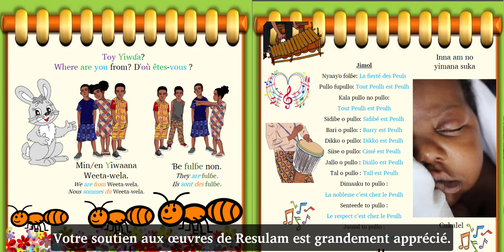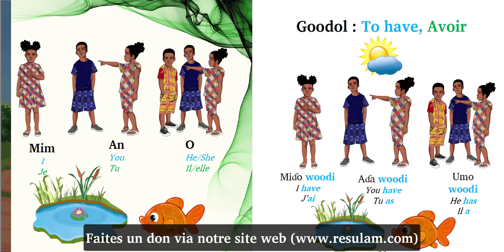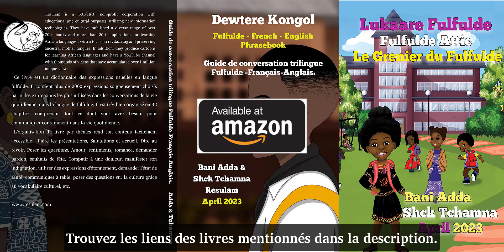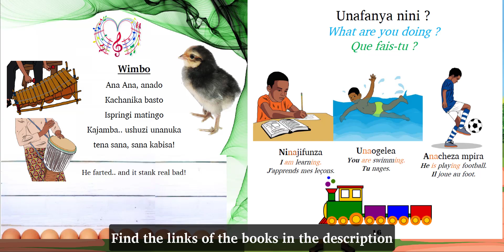Fun and Interactive Resources for Learning African Languages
Explore our selection of fun and interactive resources to facilitate the learning of African languages. These engaging and educational materials will help you delve into the linguistic richness of Africa. Click on the links below to learn more about each resource (Note that this is just a few selection. You can always search for the name of the book directly from Amazon. Look for the authors name Resulam or Shck Tchamna):

Tshiluba - French - English Phrasebook: Guide de conversation Tshiluba-Français-Anglais. May 15, 2023.
Paperback: [Amazon Link]
Ebook: [Amazon Link]

 French - English Phrasebook: Guide de conversation Hausa-Français-Anglais. May 5, 2023.
Paperback: [Amazon Link]
Ebook: [Amazon Link]

Yoruba - French - English Phrasebook: Guide de conversation Yoruba – Français - Anglais. May 7, 2023.
Paperback: [Amazon Link]
Ebook: [Amazon Link]

Lingala - French - English Phrasebook: Guide de conversation Lingala-Français-Anglais. May 13, 2023.
Paperback: [Amazon Link]
Ebook: [Amazon Link]

Guide de conversation trilingue Français-anglais-éwé: French-Éwé-English Phrasebook, April 29, 2023
Paperback: [Amazon Link]
Ebook: [Amazon Link]

Fulfulde
Guide de conversation trilingue français-anglais-fulfulde: French - Fulfulde - English, April 19, 2023
Paperback: [Amazon Link]
Ebook: [Amazon Link]

Le grenier du Fulfulde: Fulfulde Attic Paperback – April 22, 2023
Paperback: [Amazon Link]
Ebook: [Amazon Link]

Swahili:
Rahma Nsekela, Ivy Momanyi, Shck Tchamna, Kiswahili’s Attic - Darasa la Kiswahili: Le Grenier du Swahili March 4, 2023
Paperback: [Amazon Link]
Ebook: [Amazon Link]

Swahili-French-English Phrasebook: Trilingual Swahili-French-English Conversation Guide, January 10, 2022.
Paperback: [Amazon Link]
Ebook: [Amazon Link]

Swahili Fairy Tales: Work today and eat tomorrow, be lazy today and steal tomorrow: Translated from a Bamileke Tale, October 3, 2021.
Paperback: [Amazon Link]
Ebook: [Amazon Link]

Wolof:
Trilingual Wolof-French-English Conversation Guide, (230 pages), ISBN-13: 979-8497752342, December 1, 2021.

Printed-book: [Amazon Link]
Ebook: [Amazon Link]

"Mon prénom africain, mon prénom bamiléké: For the valorization and reintegration of African anthroponyms", (181 pages), ISBN-13: 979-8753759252, November 1, 2021.

Printed-book: [Amazon Link]
Softcover: [Amazon Link]
Hardcover: [Amazon Link]